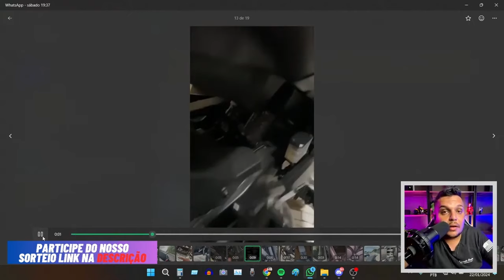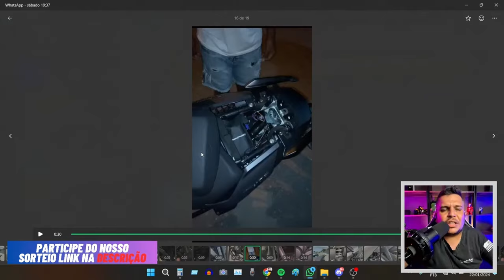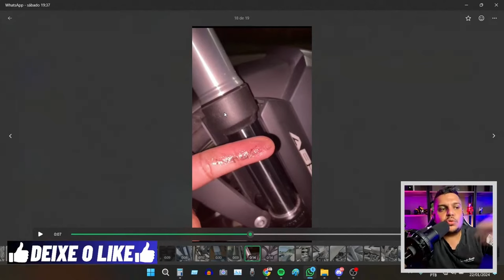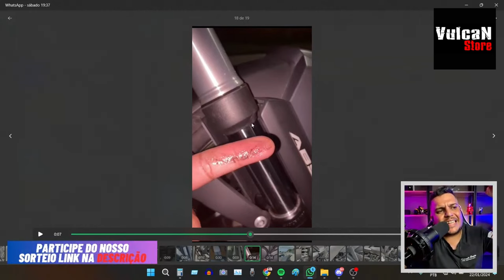🚨A DOMINAR 400 Mais PROBLEMATICA do Brasil Com 20 Dias de USO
✅Haya Creations✅
Film Maker
✅Vulcan Radical Store✅
Endereçõ: Rua Marquês do Herval, 95 - Centro
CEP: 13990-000